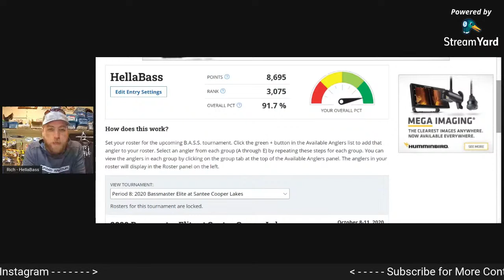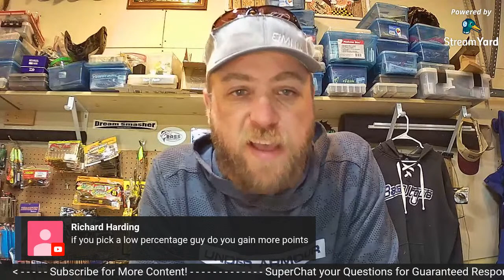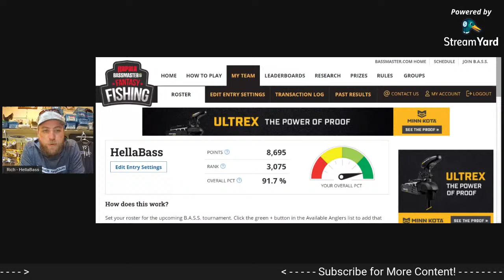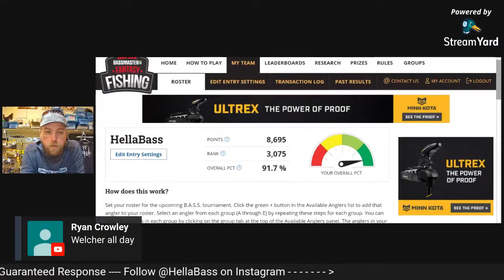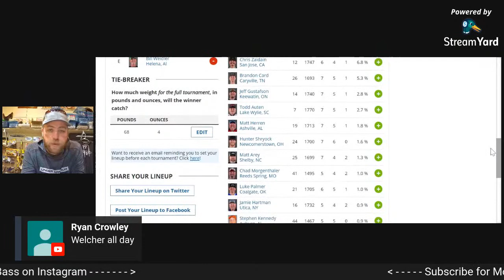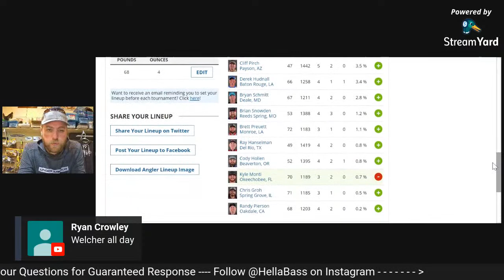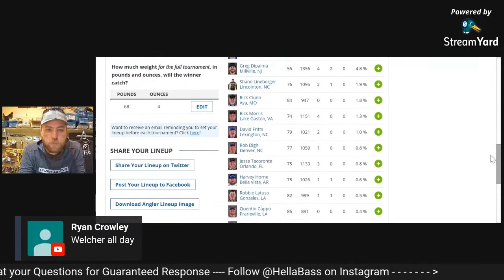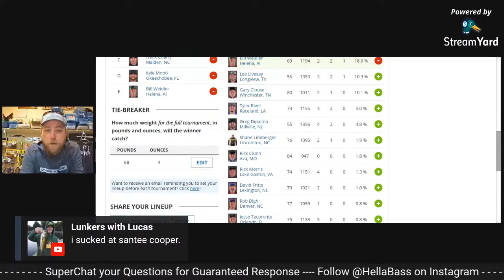CHICKAMAUGA BASSMASTER Elite Series Fantasy Fishing Edge Picks Podcast #30 Presented by Bass Utopia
Thanks for checking out Episode #30 of Fantasy Fishing Edge Picks show w/ Rich Lindgren.  This week we break down the Bassmaster Elite Series stop from Chickamauga Lake - Tennessee.  This is the 2nd to last fantasy fishing event of 2020.